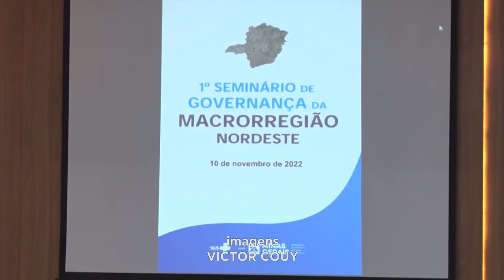Nordeste Mineiro: 1º Seminário de Governança para Cidades da Região é realizado em T. Otoni.